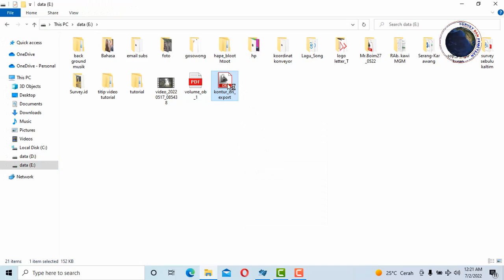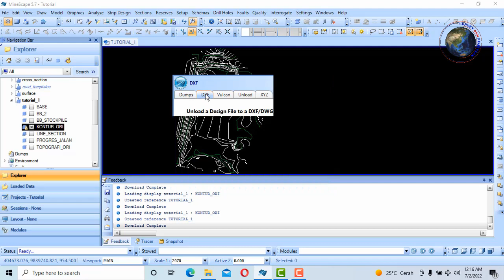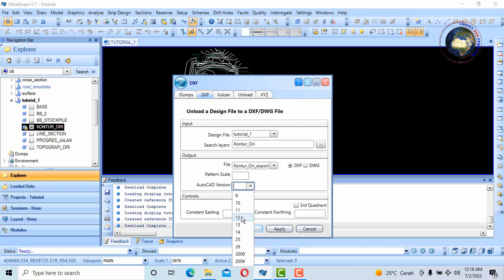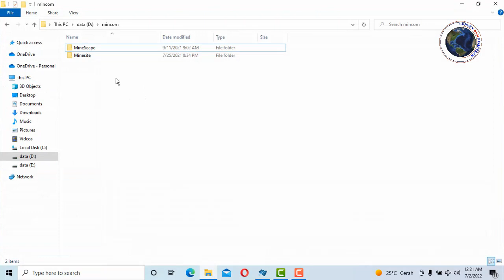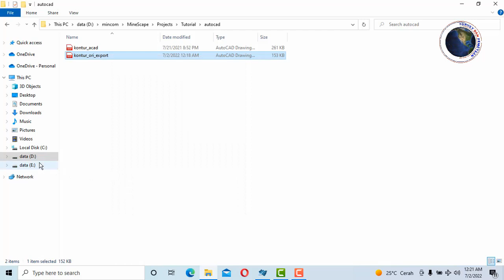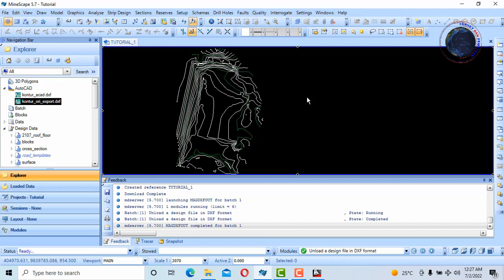Cara eksport data dgn Minescape ke AutoCAD - Belajar minescape bagian 9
tutorial minescape, cara eksport data minescape ke autocad

MineScape adalah software yang dirancang untuk membantu mengolah data dan solusi lengkap bagi operasi tambang open cut dan underground.
Autocad Civil 3D merupakan salah satu software yang sering digunakan dalam proses perencanaan geometric jalan.
Software ini dikembangkan dan diproduksi oleh Autodesk

Terimakasih, semoga bermanfaat...Aamiin